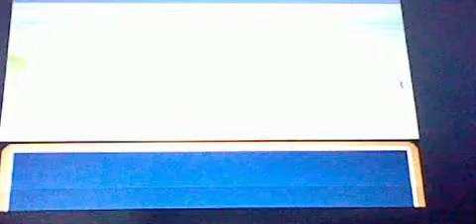Let's Play Pokémon Version Rouge Feu Episode 15